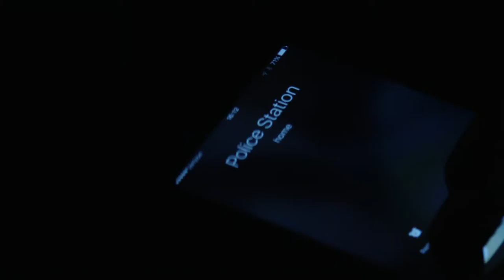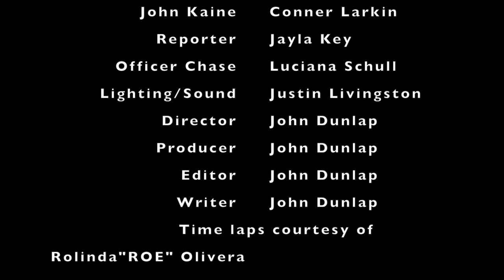Brother's Keeper The Movie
This story is about a mass murderer that has just been convicted of multiple murders.

   John Cane; the convicted murderer hates the district attorney Adam Able with great passion. The district attorney is fearless.No one considers that there is more to their connection; other than the now concluded sensational murder trial.

“What’s done in the dark will come to light”, but in this case; “What’s done in the dark will be revealed in the darkest of night.

This short film will be about four minutes in duration.